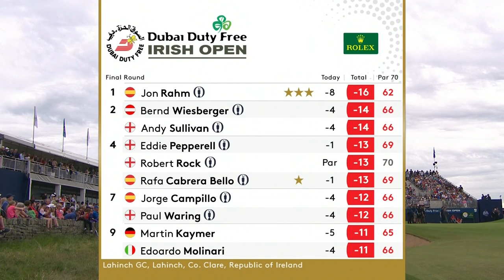Jon Rahm shoots 62 to win Irish Open | 2019 Dubai Duty Free Irish Open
Jon Rahm's incredible final round 62 gave the Spanish golfer a two-shot victory at Lahinch.

The Dubai Duty Free Irish Open comes to Lahinch Golf Club for the first time. Reigning champion Russell Knox won at Ballyliffin Golf Club in thrilling fashion 12 months ago, holing a 45-foot birdie putt to force a play-off before sinking another fine effort on the first extra hole to beat New Zealand's Ryan Fox. The Scot will be hoping for more of the same at the County Clare venue dubbed 'The St Andrews of Ireland'.